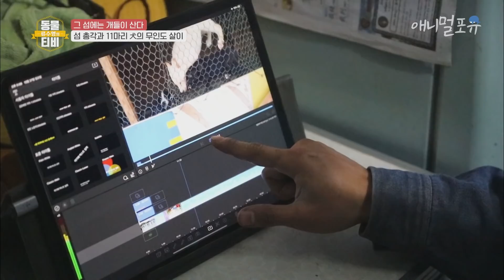[풀버전] 개를 위해 무인도로 왔다?! 아무것도 없는 섬에서 개들과 함께 사는 남자 👀｜KBS 류수영의 동물티비 210212 방송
※ 회차 정보 : 류수영의 동물티비 2화 (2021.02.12)